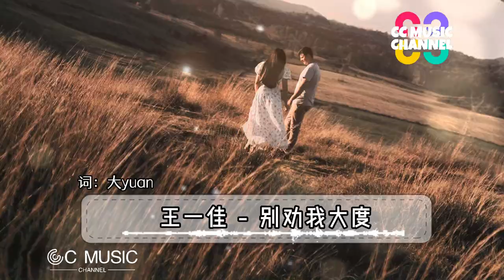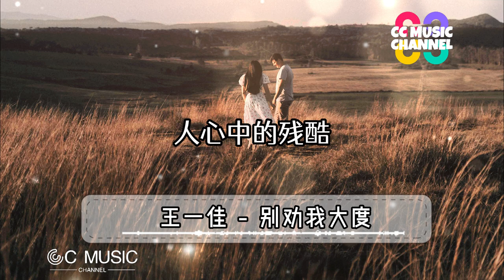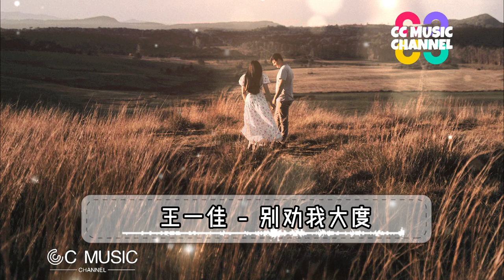好歌分享 王一佳 - 别劝我大度『你不知我的苦,就别劝我大度』💜動態歌詞 🎵🎧🧡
别劝我大度-王一佳
词：大yuan
曲：大yuan
编曲：大头
混音：王保长
制作人：王保长
营销推广：奇点万音@华声时代
出品/发行：华声时代/星罗天征
没有人会关心你为什么输
只是受伤的人会引人注目
你的委屈无助
你的抱头痛哭
成了茶余饭后的节目
有谁能真的站在我的角度
体谅我这一路上受的辛苦
如果有一天我可以倾诉
我怕我一开口就绷不住
你不知我的苦
就别劝我大度
没走过我的路怎懂我的难处
倘若你敢来
经历我的每一步
可能你做得连我都不如
你不知我的苦
就别劝我大度
谁又不是在揣着明白装糊涂
人心中的残酷
痛了才能领悟
所以我让步只会让别人觉得好欺负
你不知我的苦
就别劝我大度
倘若你敢来
经历我的每一步
你不知我的苦
就别劝我大度
人心中的残酷
痛了才能领悟
你不知我的苦
就别劝我大度
倘若你敢来
经历我的每一步
你不知我的苦
就别劝我大度
人心中的残酷
痛了才能领悟